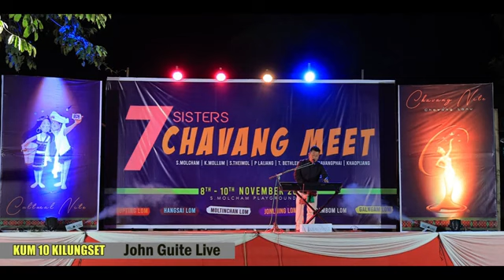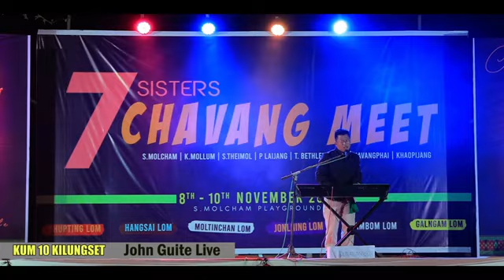2 July 2023